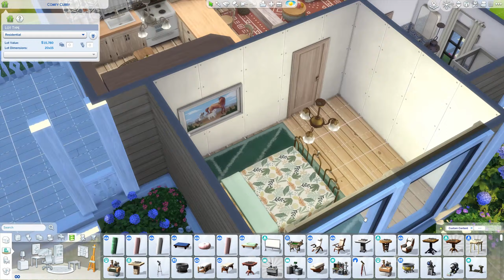Simple Starter House || The Sims 4: Speed Build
Hi guys! In this speed build, I will create a starter home in Newcrest for a single sim that enjoys gardening and singing.

00:00-06:46 - exterior decoration
06:46-16:59 - interior decoration
16:59-17:50 - screenshots

Details:

~ World: Newcrest
~ Lot: 20x15 Comfy Cubby
~ Floor plan: 1 bedroom & 1 bathroom
~ Price: 17.981

Expansion packs used:
~ Get Together
~ Cats & Dogs
~ Seasons
~ Discover University
~ Eco Lifestyle
~ Cottage Living
~ High School Years
~ Growing Together
~ Horse Ranch

Game packs used:
~ Parenthood
~ Jungle Adventure

Stuff packs used:
~ Laundry Day
~ Nifty Knitting
~ Paranormal

Kits used:
~ Desert Luxe
~ Everyday Clutter
~ Bathroom Clutter

All builds and renovations are available on my Sims 4 gallery for download.

EA GALLERY ID: Gravitygaming

Another Silent Weekend x Blurred Figures - like old times

Khutko X Blue Wednesday - walk out

Mell-Ø X Ambulo - afloat again

Mell-Ø X Ambulo - drift away

Phlocalyst X Mr. Käfer - lessons in nature

Phlocalyst X Mr. Käfer - life aquatic

Slo Loris X Tender Spring - kings of the indoors